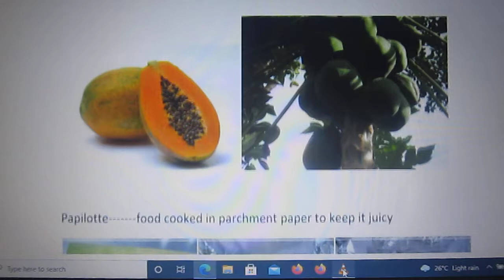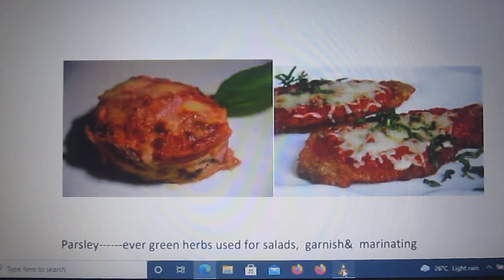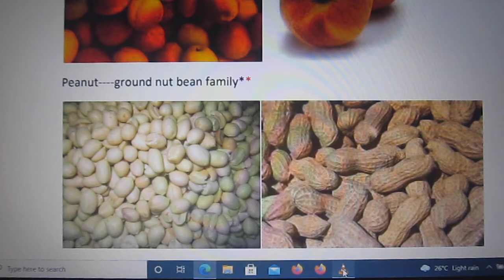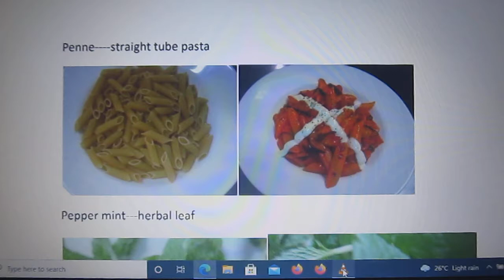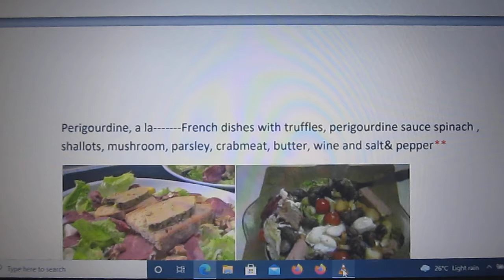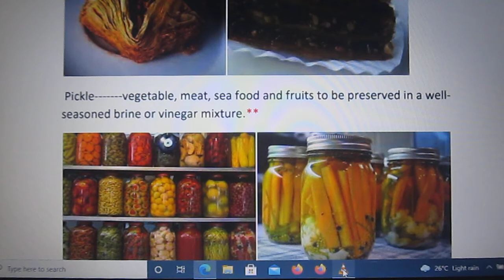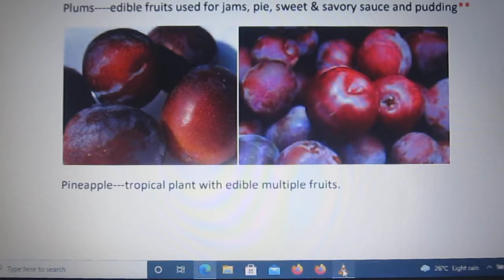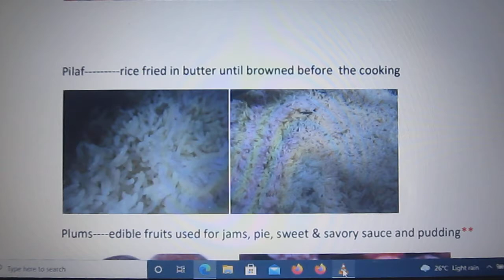chef documents cooking dictionary 26